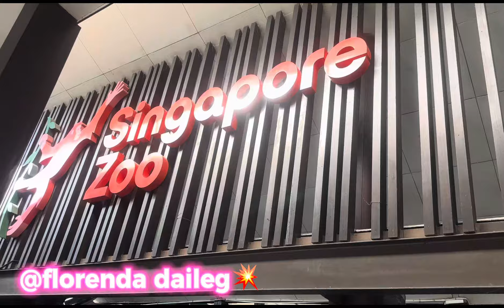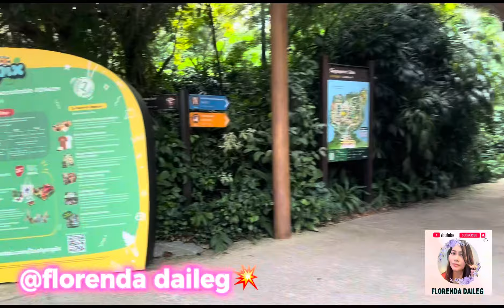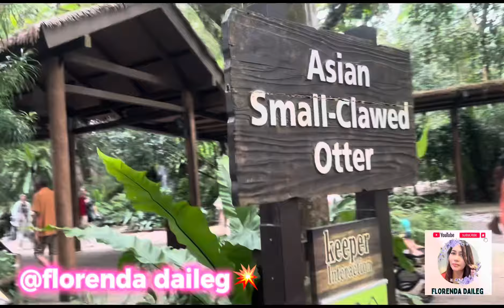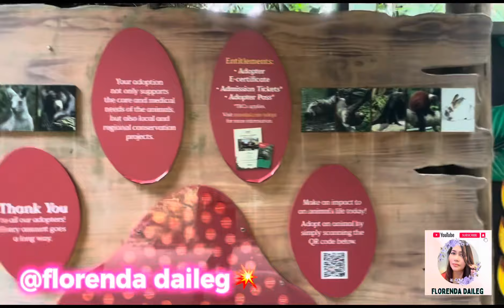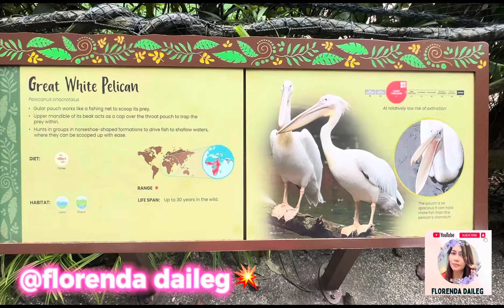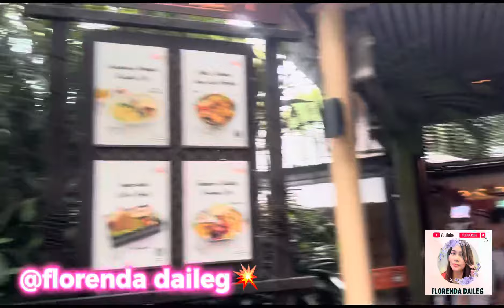💞Splash Safari A Splashin’ good time @Singapore Zoo @florendadaileg💥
tree tops trail
asian small-clawed otter exhibit
@florenda daileg💥